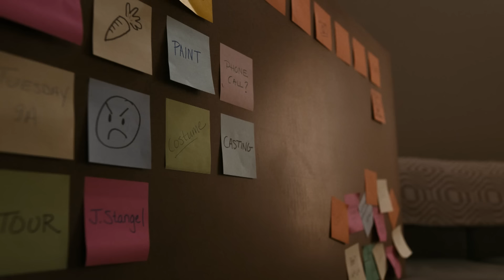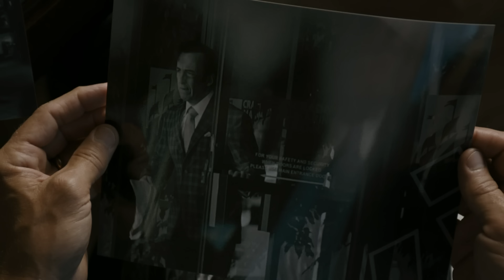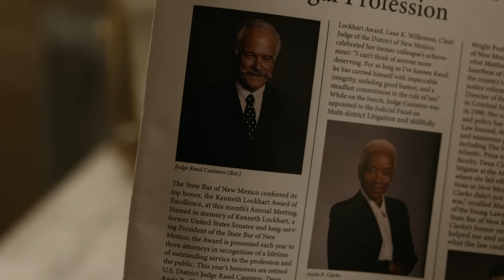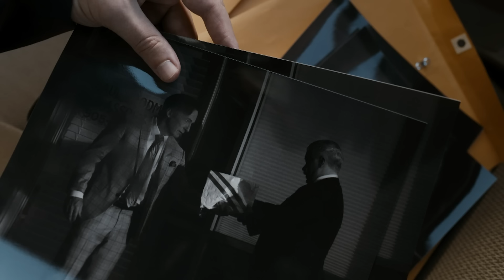Better Call Saul Season 6 Episode 6 Breakdown | Recap & Review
Better Call Saul Season 6 Episode 6 Breakdown. An in-depth recap and review of “Axe and Grind”.

Better Call Saul Season 6 Episode 6 was another installment to set things up for the midseason break. Jimmy (Bob Odenkirk) and Kim (Rhea Seehorn) are moving forward with their plan to take down Howard (Patrick Fabian). Gus (Giancarlo Espositio) doesn't appear but we do get more of Lalo’s (Tony Dalton) trip to Germany. We meet Howard's wife Cheryl (Sandrine Holt) for the first time and learn that things are bad between them.

In episode 6 we get another flashback to Kim's teenage years in Nebraska.  This time we see that she's been caught shoplifting and her mother has to come and get her out of the situation. She's not angry, she's actually impressed, and this makes for a complicated situation. By the end of the episode there is a problem with the plan, but a clear chance for Kim to let it go and walk away. She decides to throw away a chance for a great opportunity for her pro bono practice to follow through with the plan against Howard.

Episode 606: “Axe and Grind”
Directed by Giancarlo Esposito
Written by Ariel Levine
Official Synopsis: Kim and Jimmy enlist a knowledgeable contact; Howard scrutinizes Jimmy's business practices.

The released date for the sixth and final season of Better Call Saul is April 18, 2022. Season 6 will be split into two halves with part 2 premiering on July 11. There will be 13 episodes in total.

AMC announced today that the highly anticipated sixth and final season of its Emmy-nominated acclaimed drama Better Call Saul, produced by Sony Pictures Television, will premiere with two back-to-back-episodes on Monday, April 18 at 9:00pm ET/PT on AMC and AMC+.  Heralded as “a beautiful tragedy and gripping character drama” (IndieWire) and “one of the best dramas on television” (Vulture), Saul’s 13-episode final season will roll out in two parts with the first seven episodes beginning April 18 and culminating with the series’ final six episodes beginning July 11.

What are your favorite BCS theories for the upcoming season 6? Which BrBa characters are you still hoping to see?

Better Call Saul stuff:

Season 4
Season 5
Better Call Saul Complete series
Breaking Bad complete series
University of American Samoa Land Crabs Mug

Better Call Saul is a television drama series created by Vince Gilligan and Peter Gould. It is a spin-off prequel of Gilligan's prior series Breaking Bad. Set in the early 2000s, Better Call Saul follows the story of con-man turned small-time lawyer, Jimmy McGill, beginning six years before the events of Breaking Bad, showing his transformation into the persona of criminal-for-hire Saul Goodman. Jimmy becomes the lawyer for former beat cop Mike Ehrmantraut,  whose relevant skill set allows him to enter the criminal underworld of drug trafficking in Albuquerque, New Mexico. The show premiered on AMC on February 8, 2015. The show's sixth and final season premiered on April 18, 2022.

Chapter Timestamps

0:00 Intro
1:02 Young Kim
2:32 The Plan & Howard
3:52 Caldera
5:50 The Judge’s Broken Arm
7:30 Kim’s Decision
9:18 Francesca & Mike
10:18 Lalo
11:29 Review/Final Thoughts